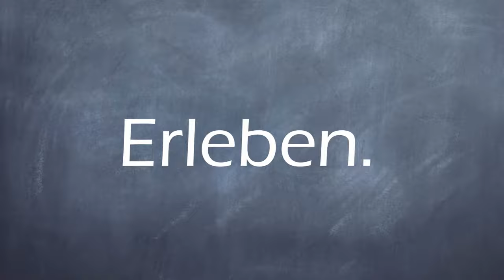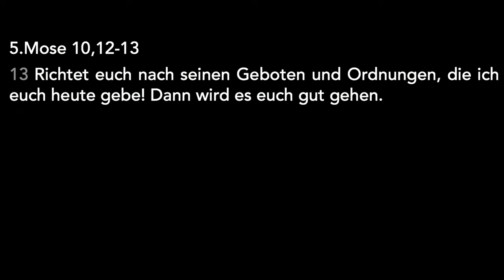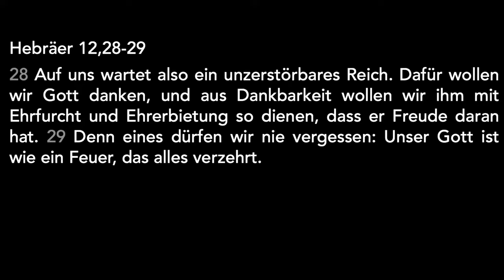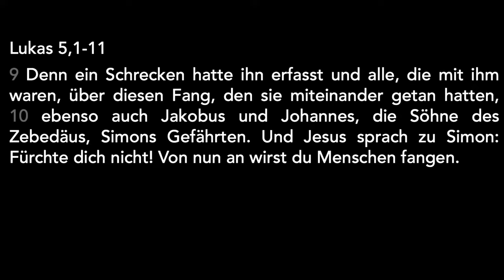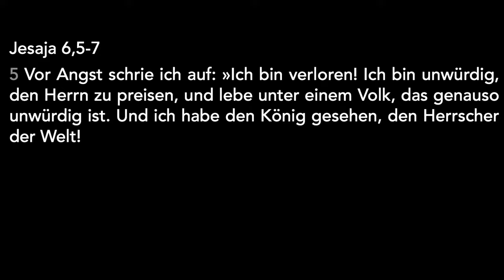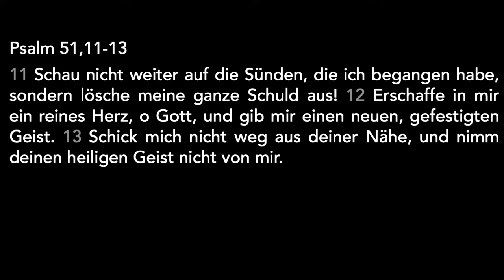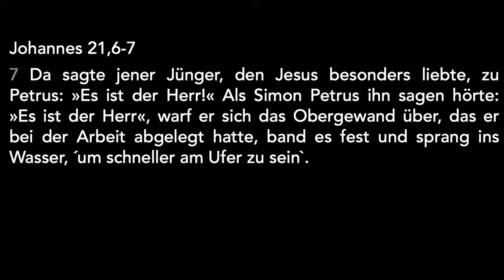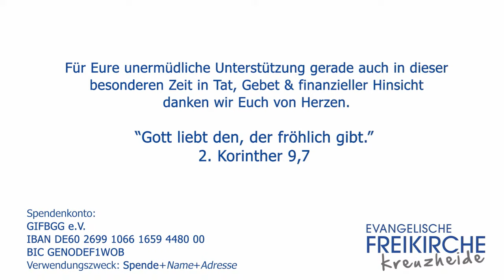Schäm dich nicht vor GOTT - Freikirche Kreuzheide - Sebastian Scalogna